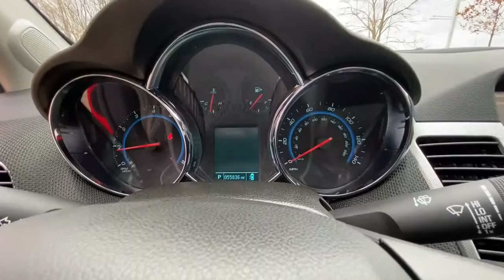2015 Chevrolet Cruze Kansas City, Mo, Tiffani Springs, Mo, Platte City, Mo, Gladstone, Mo, Levenwort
RED HOT Used 2015 Chevrolet Cruze available in 9550 NW Praire View Road, Kansas City, Missouri at Reed Buick GMC. Servicing the Kansas City, Tiffani Springs, Platte City, Gladstone, Levenworth, MO area.

#{MAKE}
#{MODEL}
2015 Chevrolet Cruze 4dr Sdn LTZ - Stock#: G220180A - VIN#: 1G1PG5SB5F7286104

9550 NW Prairie View Rd

FUEL EFFICIENT 38 MPG Hwy/26 MPG City! Clean GREAT MILES 55427! LTZ trim. Heated Leather Seats Sunroof NAV iPod/MP3 Input Satellite Radio Back-Up Camera Turbo Alloy Wheels AUDIO SYSTEM CHEVROLET MYLINK RADIO WITH NAVIGATION EXPERTS CONCLUDE: Edmunds.com explains The Cruzes cabin has a classy two-tone color scheme and looks more upscale than many of its competitors.. Great Gas Mileage: 38 MPG Hwy. KEY FEATURES INCLUDE: Leather Seats Heated Driver Seat Back-Up Camera Satellite Radio iPod/MP3 Input. OPTION PACKAGES: SUN SOUND AND SPORT PACKAGE: includes (CF5) power sunroof (UQA) Pioneer premium 9-speaker audio system and (PDZ) RS Package RS PACKAGE: includes rocker moldings unique front and rear fascias (T3Y) front projector-type fog lamps (T43) rear spoiler and uplevel jeweled instrument panel cluster with chrome trim rings (uplevel cluster is standard on LTZ) AUDIO SYSTEM CHEVROLET MYLINK RADIO WITH NAVIGATION: AM/FM stereo with CD player and MP3 playback capability navigation 7 diagonal touch-screen display GPS navigation system and Radio Data System (RDS) ENGINE ECOTEC TURBO 1.4L VARIABLE VALVE TIMING DOHC 4-CYLINDER SEQUENTIAL MFI (138 hp [103 kW] @ 4900 rpm 148 lb-ft of torque [199.8 N-m] @ 1850 rpm) TRANSMISSION 6-SPEED AUTOMATIC ELECTRONICALLY CONTROLLED WITH OVERDRIVE. Safety equipment includes Child Safety Locks Electronic Stability Control 4-Wheel ABS 4-Wheel Disc Brakes Tire Pressure Monitoring System. Chevrolet LTZ with RED HOT exterior and JET BLACK interior features a 4 Cylinder Engine with 138 HP at 4900 RPM*. Non-Smoker vehicle 6 Month/6000 mile powertrain warranty Pricing analysis performed on 3/30/2022. Horsepower calculations based on trim engine configuration. Fuel economy calculations based on original manufacturer data for trim engine configuration. Please confirm the accuracy of the included equipment by calling us prior to purchase.